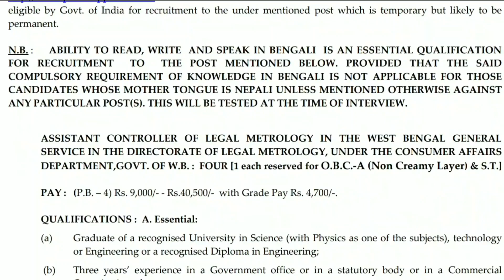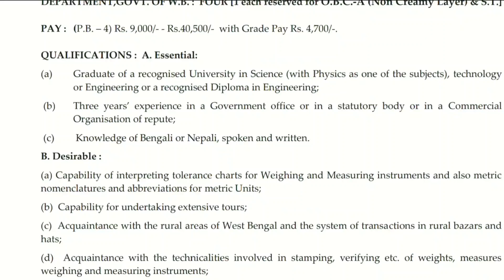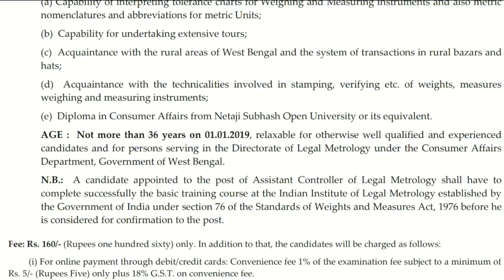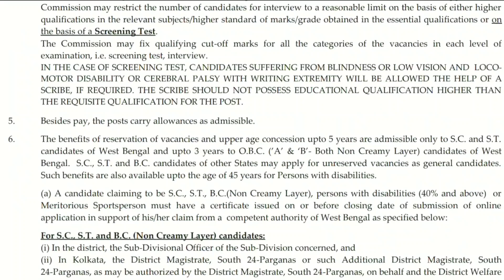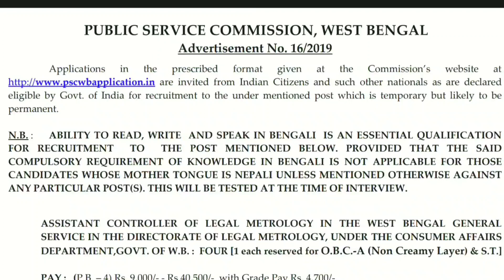PSC | Public Service Commission New Recruitment Notification 2019 | Westbengal Job News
Applications in the prescribed format given at the Commission’s website.  are invited from Indian Citizens and such other nationals as are declared
eligible by Govt. of India for recruitment to the under mentioned post which is temporary but likely to be
permanent.